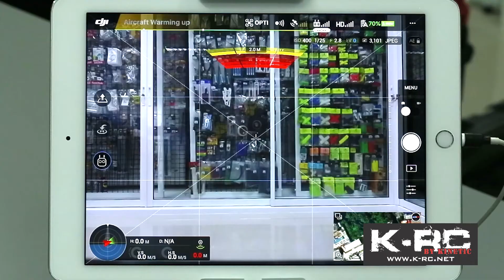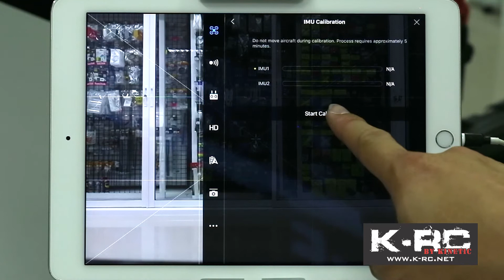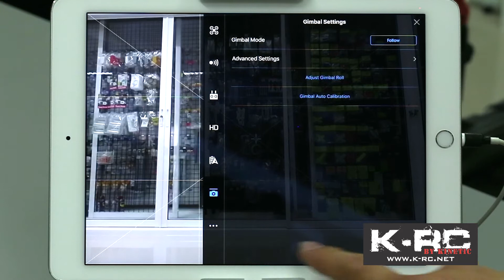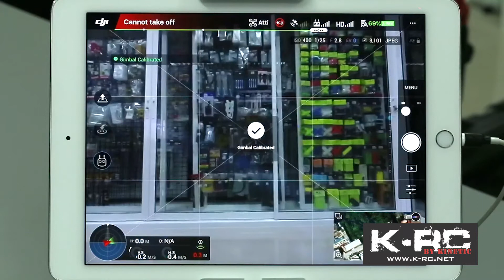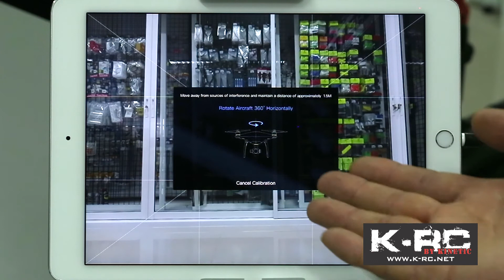วิธีการ Calibrate IMU และ Compass สำหรับ DJI Phantom และ Inspire 1 ทุกรุ่น โดย K-R Shop (ภาษาไทย)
DJI Phantom and Inspire 1 IMU and Compass Calibration By K-RC Shop (THAI Language)

★ K-RC Shop ขายปลีก/ส่ง : สนใจสินค้าและบริการติดต่อ K-RC Shop (นนทบุรี) ทดลองบินฟรี สอนบินฟรี อัพเดตเฟิร์มแวร์ฟรี มีบริการจัดส่งด่วนทั่วโลก ★

-- เปิดบริการ ทุกวัน 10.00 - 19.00 น. --
(นอกเวลาโทรนัดล่วงหน้าได้)

‪#‎KRC‬ ‪#‎KRCSHOP‬ ‪#‎ร้านเคอาร์ซี‬ ‪#‎DRONE‬ ‪#‎MULTIROTOR‬ ‪#‎HOBBY‬ ‪#‎BANGKOK‬ ‪#‎THAILAND‬ ‪#‎aerial‬ ‪#‎ภาพมุมสูง‬ ‪#‎วิดิโอมุมสูง‬ ‪#‎ถ่ายภาพมุมสูง‬ ‪#‎รับถ่ายภาพมุมสูงทางอากาศ‬ ‪#‎โดรน‬ ‪#‎มัลติโรเตอร์‬ ‪#‎สอนบินฟรี‬ ‪#‎มุมสูง‬ ‪#‎เครื่องบิน‬ ‪#‎จำหน่าย‬ ‪#‎DJI‬ ‪#‎ดีเจไอ‬ ‪#‎แฟนท่อม‬ ‪#‎อินสไปร์‬ ‪#‎Phantom4‬ ‪#‎Phantom3‬ ‪#‎Phantom2‬ ‪#‎Inspire1‬ ‪#‎S1000‬ ‪#‎OSMO‬